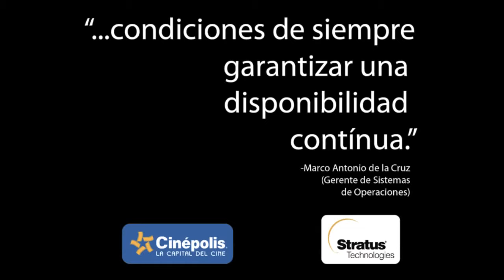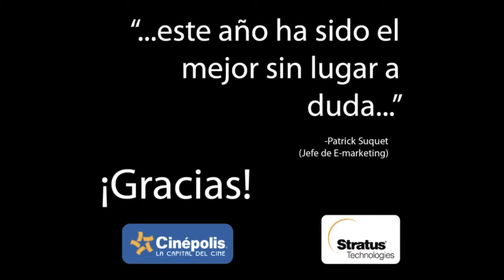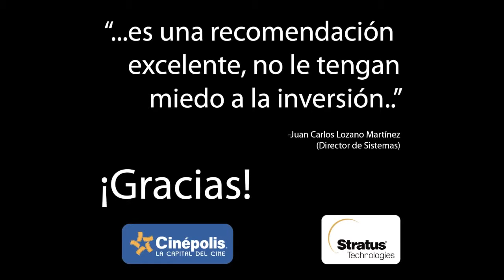MonetaTechnologies felicita a Cinépolis por los reconocimientos obtenidos durante el 2011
Felicitamos a Cinépolis por los premios obtenidos durante 2011:
Premio CNN Expansión a la Página del Año
Premio AMIPCI a la innovación por Cinépolis APP

Conoce más de nuestros servicios en: moneta.com.mx